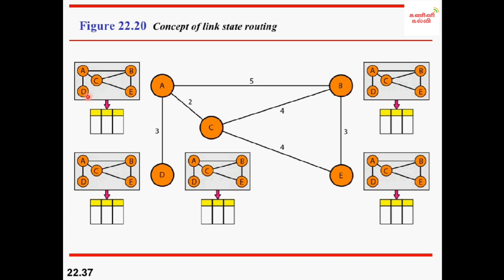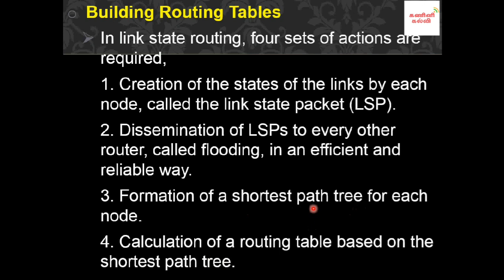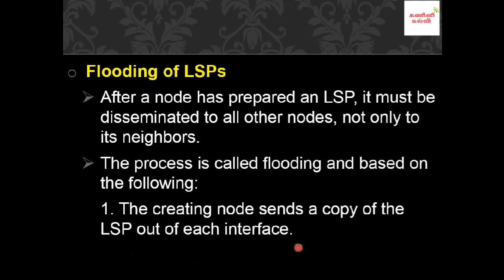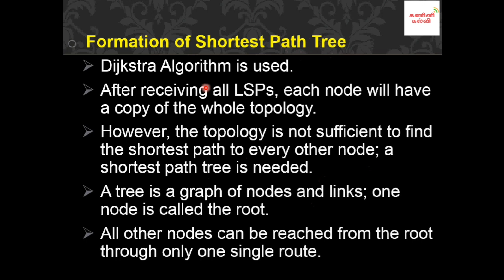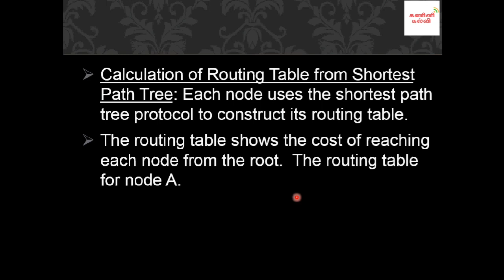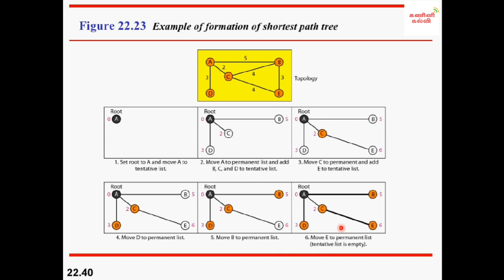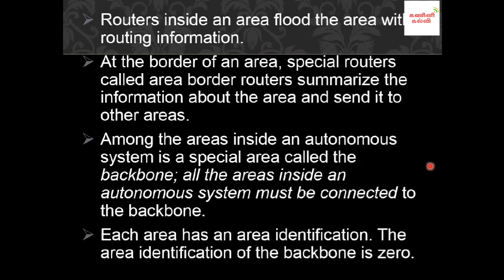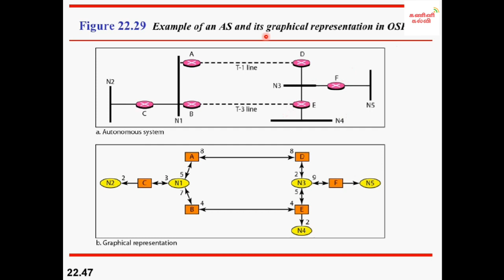9. TRB Polytechnic Computer Science Computer Networks Link State Routing in Tamil|TRB CSE CN OSPF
TRB Polytechnic Computer Science Computer Networks Link State Routing in Tamil